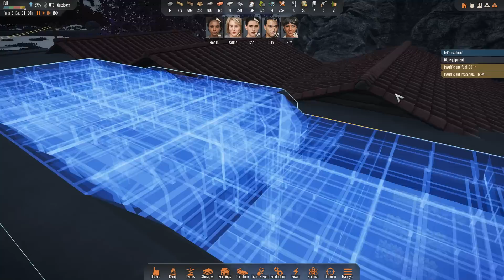Первые экспедиции - Stranded: Alien Dawn #12